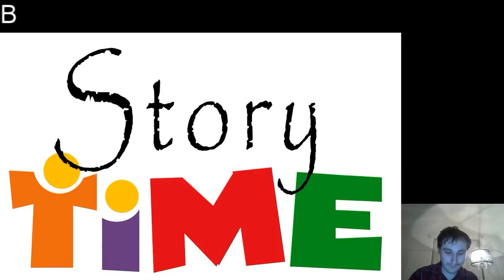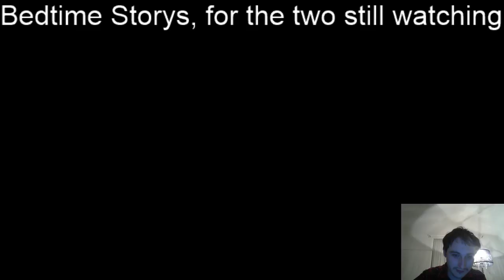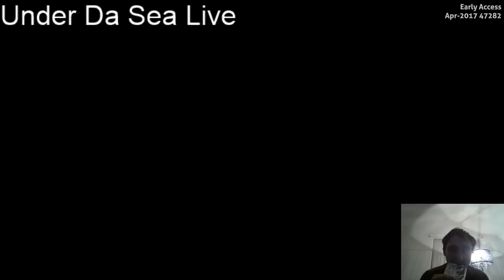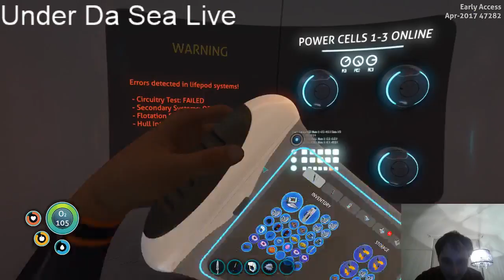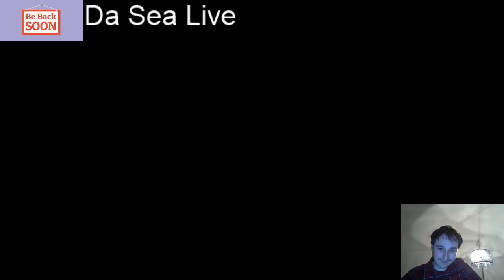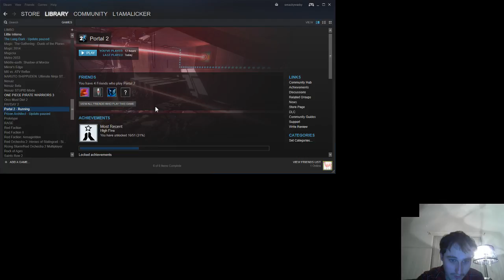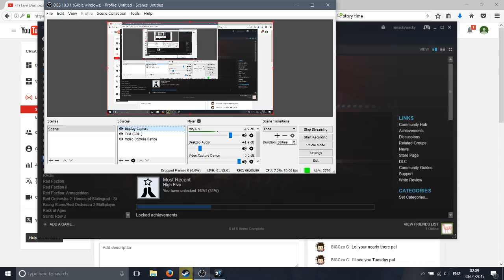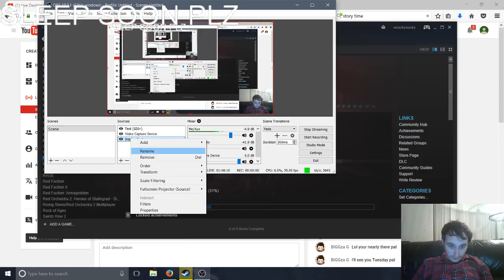Mr Murphy Plays for chariteee